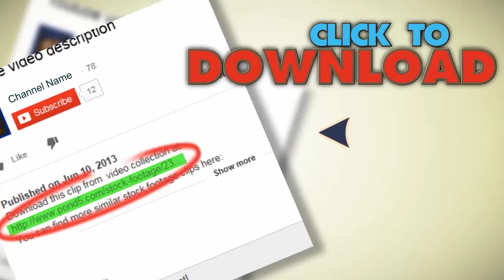Worm 02.mov. Stock Footage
You have watched Worm 02.mov. Stock Footage"